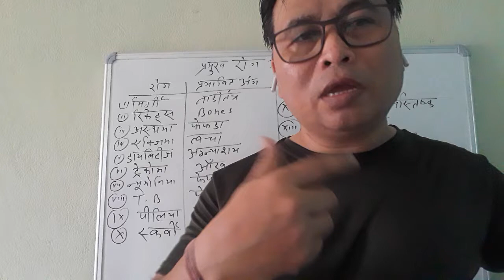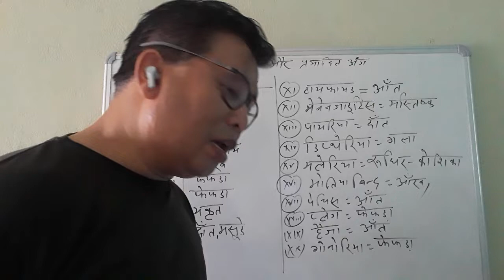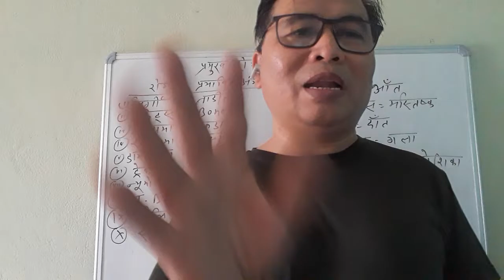Most important G.K FOR YOUR Current competitive exams (RAILWAY, SSC,RLY)@bijaysirdeoghar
VVI General Knowledge(Disease and Effected organ) रोग और प्रभावित अंग।Watch the video to know the simple method of TEACHING. Go to playlist and learn more and more TRICKS. ssc #maths